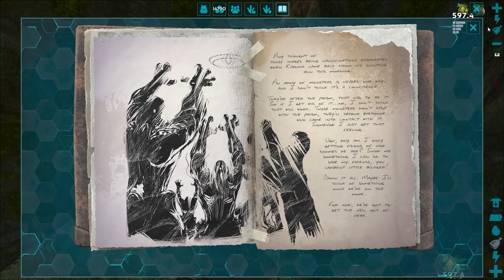The Artifact Of Growth And Helena's Secret (Complete The Ark Ep #4)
The complete crew goes into the sunken forest in search of loot and Helena's resting place.

music used
Brandon Wiebe GoldenEye N64 Facility

The other music used was from epidemic sounds.